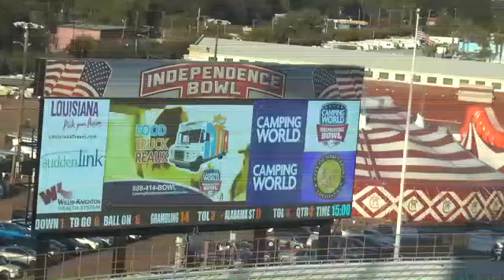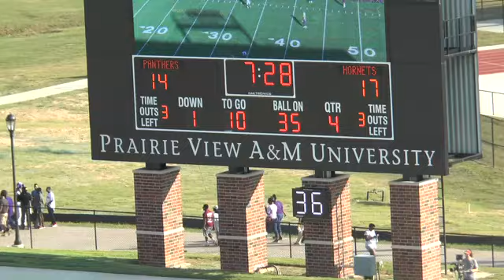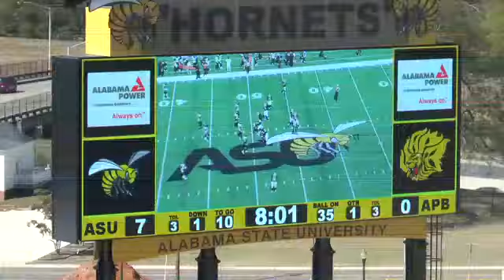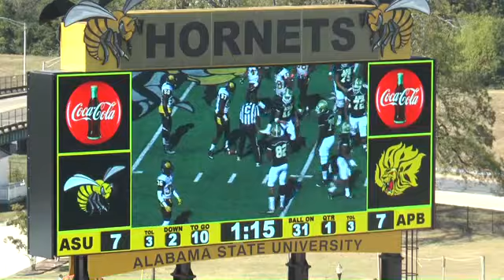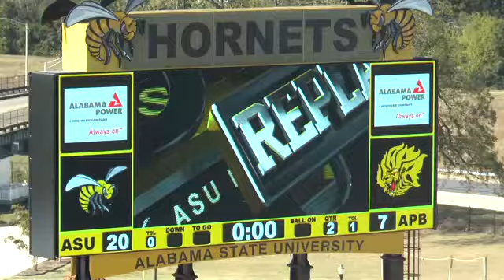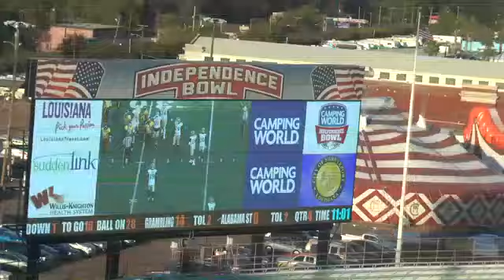Jylan Ware 79 - OT Alabama State University Football Highlights